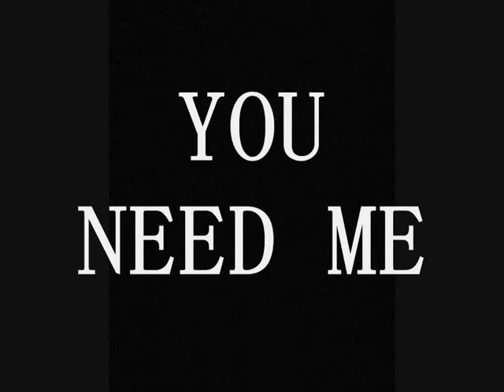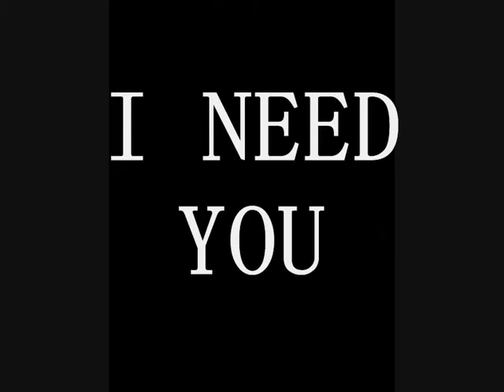Come paranoid inside (By wendy)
You say you hurt
you say you need me
you're late for me
you're blame of all this
you say I'm dream
with some posion tears

i'm not a part of blue old past, this is new for us, i come paranoid inside

i'm not part of broken down, from your lonely days , i get paranoid again